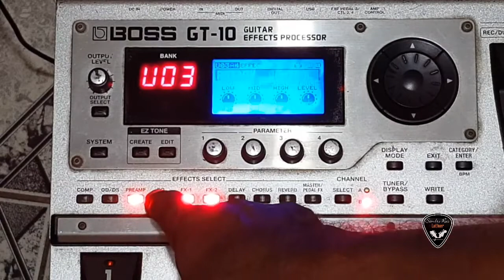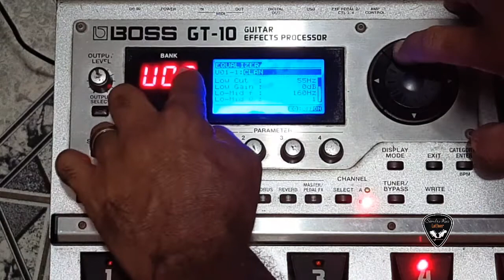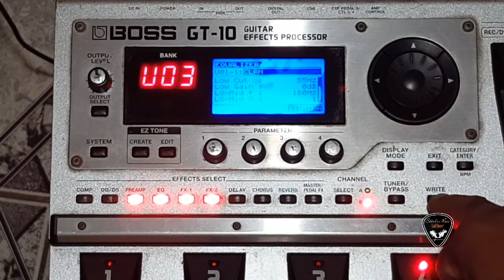Como mudar de banco só o equalizador GT10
CONTATO PARA FINS COMERCIAIS E/OU SIMILARES
NÃO PRESTAMOS SERVIÇO DE CONSULTORIA.
NÃO É POSSÍVEL TIRAR DÚVIDAS SOBRE OS VÍDEOS AQUI POSTADOS VIA: TELEFONE E/OU QUALQUER MÍDIA SOCIAL.